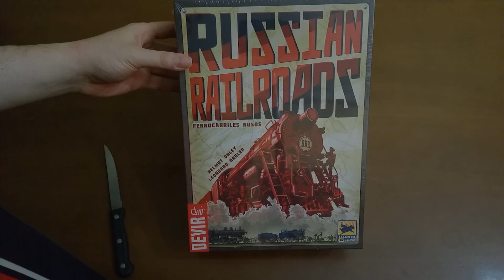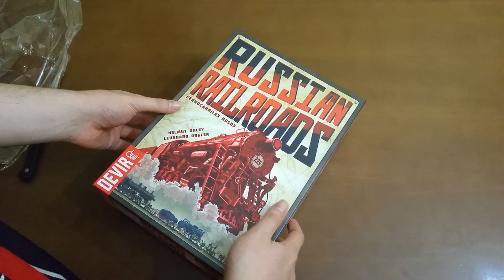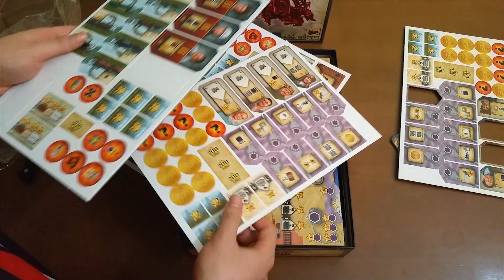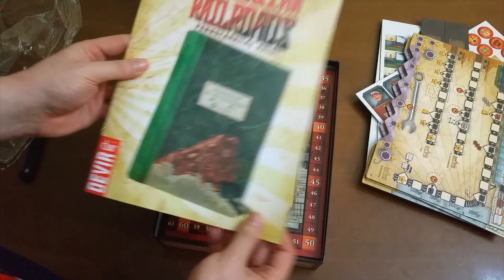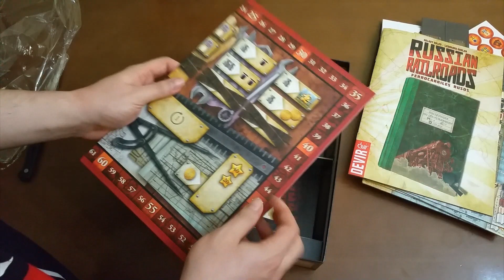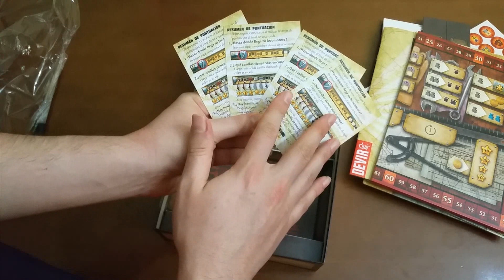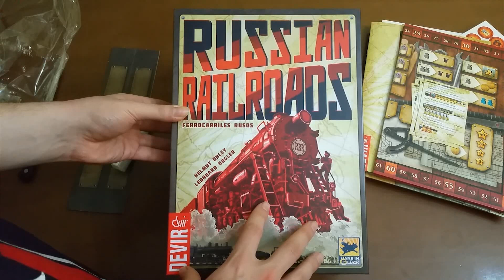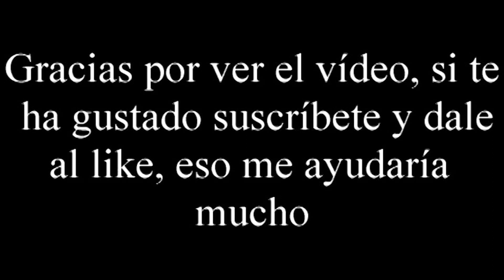Unboxing Russian Railroads por El club del dado